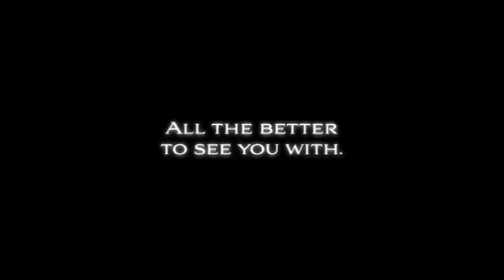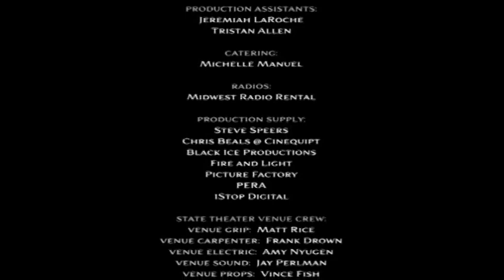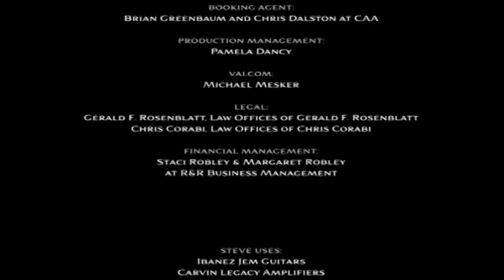Steve Vai - Where The Wild Things Are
THIS CONTENT IS FOR THE ARTIST'S FREE DISSEMINATION AND DOES NOT GENERATE RECIPES FOR THE CHANNEL!

Steve Vai - Where The Wild Things Are album cover
More images

Label: Favored Nations Entertainment – FN2610-9, Light Without Heat – FN2610-9
Format:
2 x DVD, DVD-Video, NTSC, Digipak
Country: US
Released: Sep 29, 2009
Genre: Rock
Style:
1-1  Paint Me Your Face
1-2  Now We Run
1-3  Oooo
1-4  Building The Church
1-5  Tender Surrender
1-6  Band Intros
1-7  Fire Wall
1-8  The Crying Machine
1-9  Shove The Sun Aside
1-10  I'm Becoming
1-11  Die To Live
1-12  Freak Show Excess
1-13  Apples In Paradise
1-14  All About Eve
Lap Steel Guitar – Zack Wiesinger
1-15  Gary 7
1-16  Beastly Rap
1-17  Treasure Island
1-18  Angel Food
1-19  Earthquake Sky
2-1  The Audience Is Listening
2-2  The Murder
2-3  Juice
2-4  Whispering A Prayer
2-5  Taurus Bulba
2-6  Liberty
2-7  Answers
2-8  For The Love Of God
Filmed At – State Theatre, Minneapolis, MN
Artwork – Michael Mesker
Bass – Bryan Beller
Drums – Jeremy Colson
Executive-Producer – Steve Vai
Guitar – Steve Vai
Producer – Greg Wurth
Violin – Alex DePue, Ann Marie Calhoun
Vocals – Steve Vai
Filmed in high definition, live at the State Theatre - Minneapolis, MN